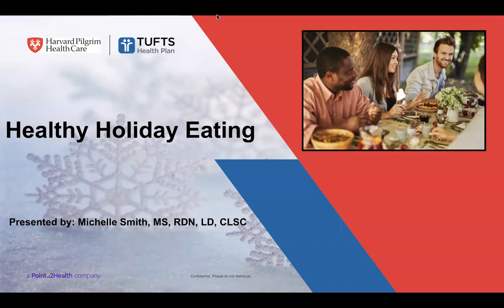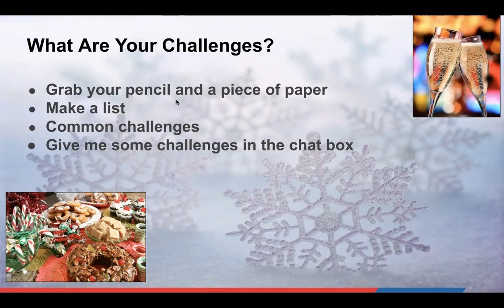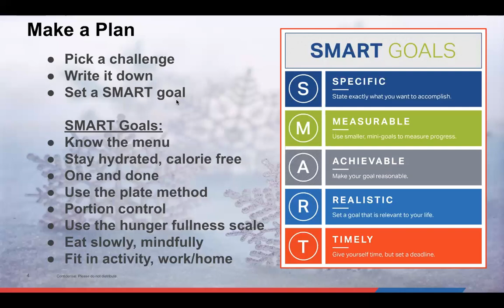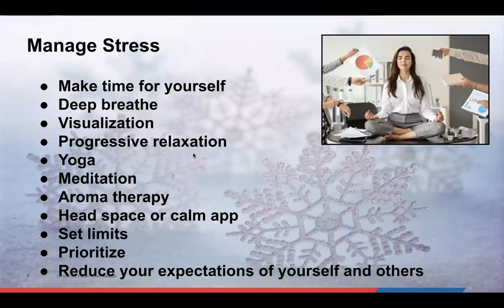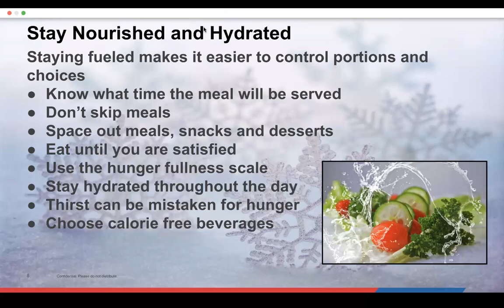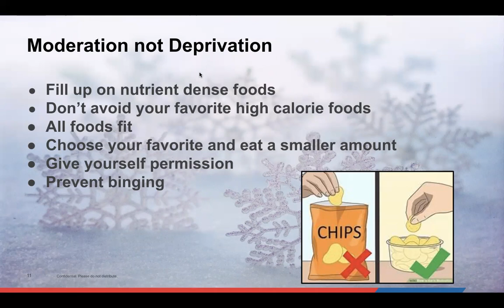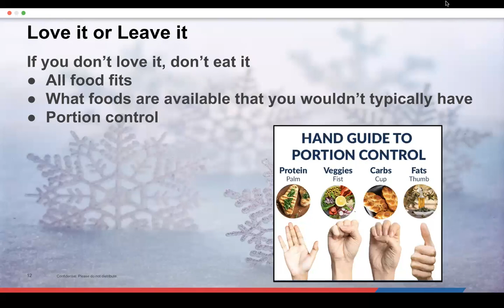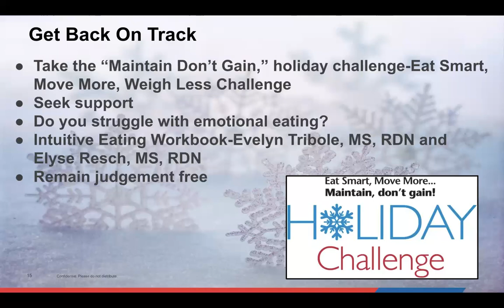Healthy Holiday Eating